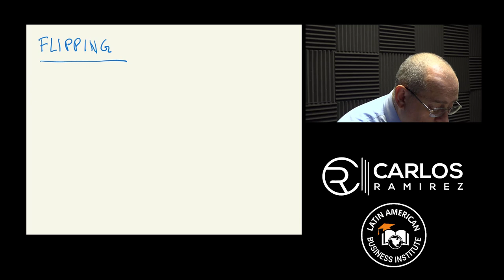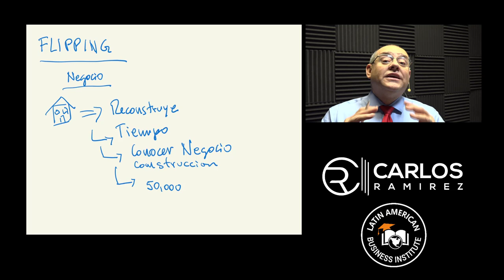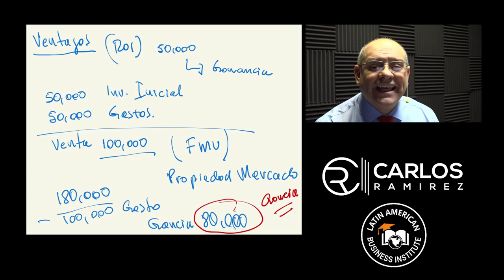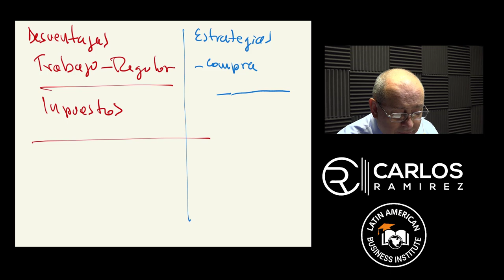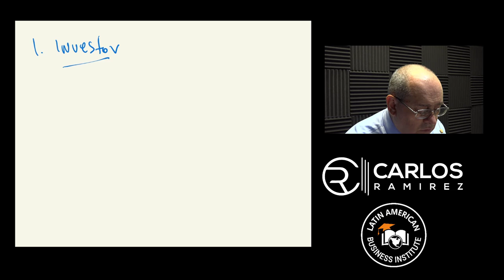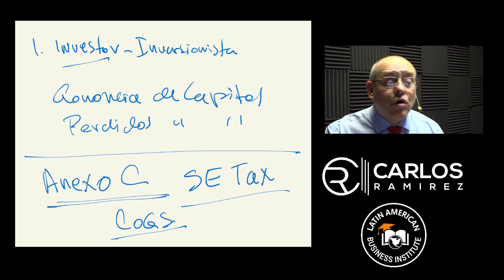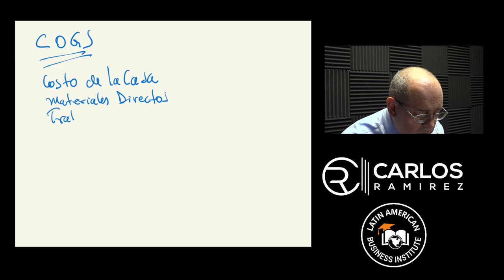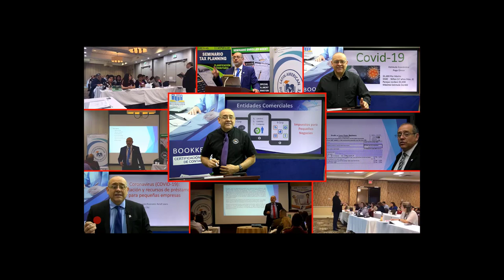Real Estate Flipping, lo que necesita usted saber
El Flipping se utiliza principalmente en Estados Unidos para describir la compra de Bienes Raíces que genera ganancias al venderlo rápidamente, se puede aplicar a cualquier bien de valor.

“House Flipping” es usado por los inversores de real estate para describir el proceso de compra y reconstrucción de una casa, para luego venderla con un margen de ganancia.

Las ganancias que se generan al hacer flipping en real estate provienen en términos generales de comprar a un precio bajo y vender a un precio más elevado, las ganancias de esta actividad es un ingreso ordinario sujeto a impuesto (SE Tax y Federal Tax) Impuestos Federales y al auto empleo.